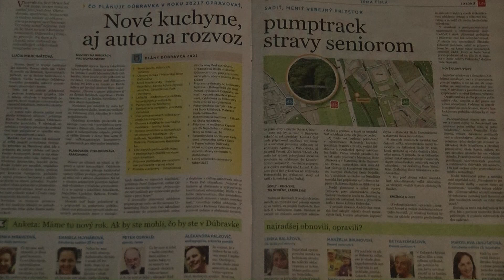Februárové Dúbravské noviny